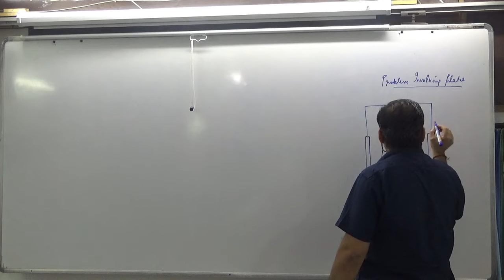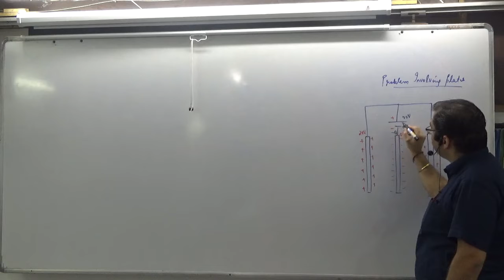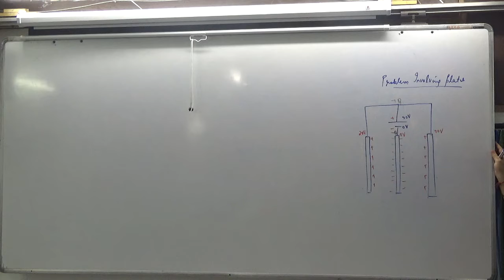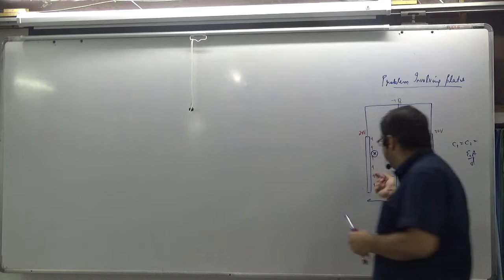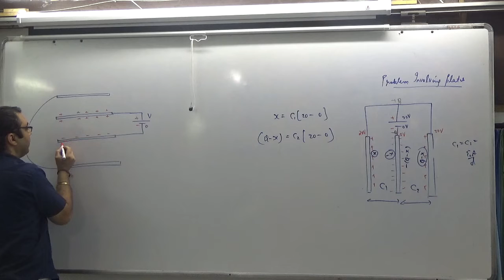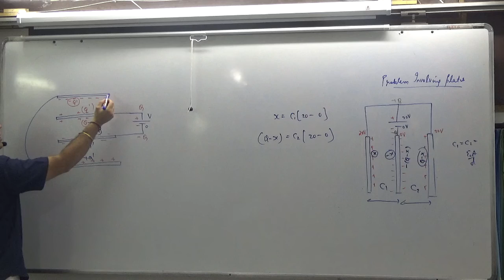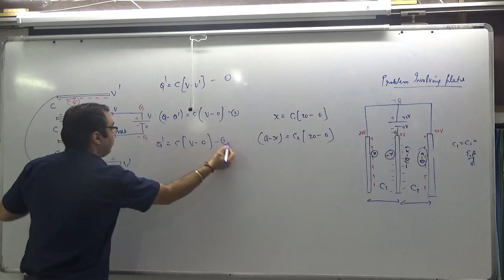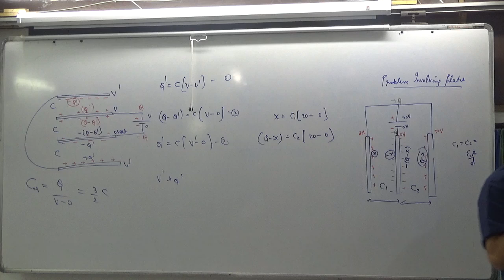3 capacitors numericals